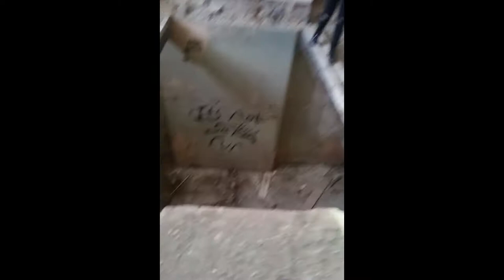#3 Denbigh Mental asylum